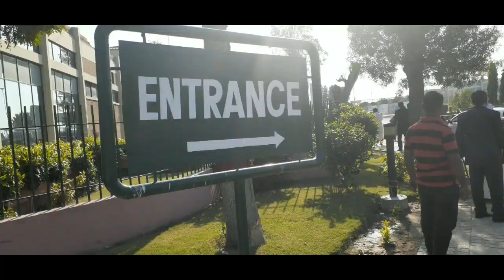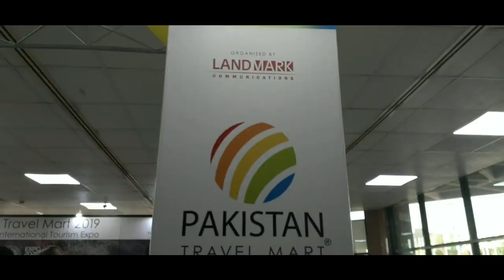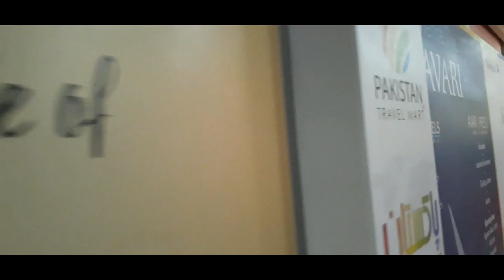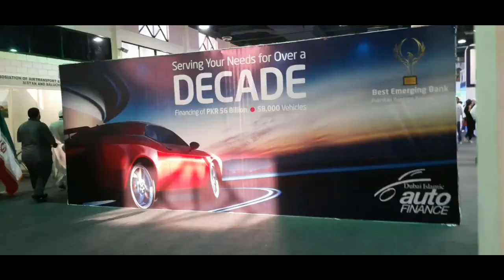VLOG - 02 - Visit to Pakistan Travel Mart - Great Place to be!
Visited Pakistan Travel Mart Today and Explored the International and National Travel Market.